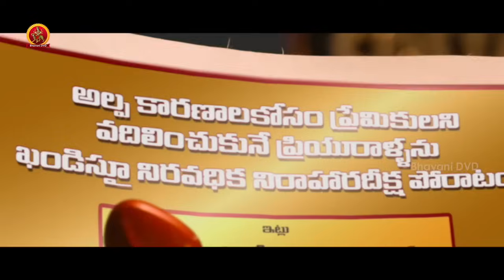Santhanam Arya Non Stop Comedy Scenes | Non Stop Jabardasth Comedy Scenes | Bhavani Comedy Bazaar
Watch Santhanam Arya Non Stop Comedy Scenes.